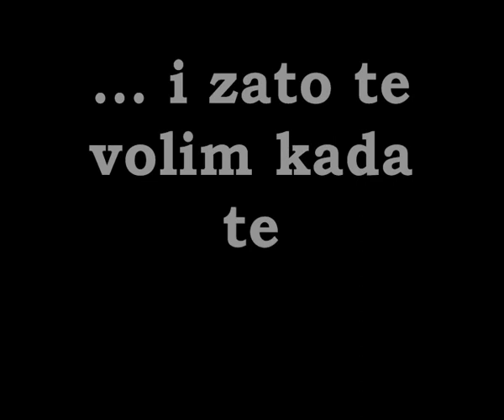davor i anita.wmv